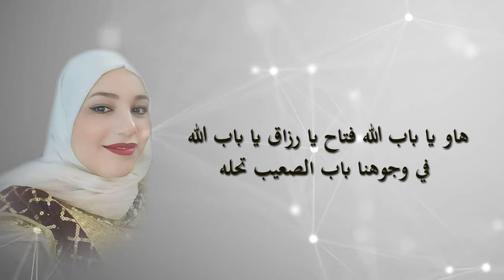يا باب الله ♫ زينة سعد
هاو يا باب الله فتاح يا رزاق يا باب الله  في وجوهنا باب الصعيب تحله
❤️الدويلة تحمي والفرح باهي والدويلة تحمي ويزهى دليل القلب كان بدمي
❤️الذهب يا فلة تستاهلي باب الذهب يا فلة ومنك جدي الريم طل وولى
❤️القديم وتالي والفن لينا من قديم وتالي وبكوارطه ماهو من العوالي
تسجيل و توزيع استديو موبي ماكس دوز